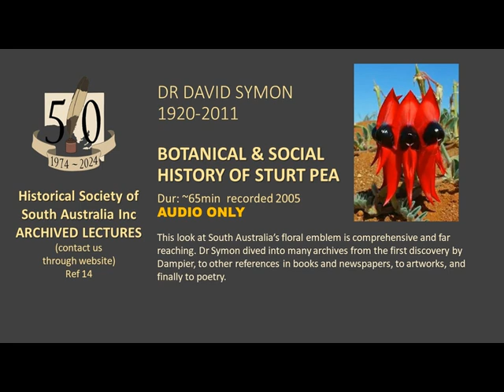TALK: STURT PEA - BOTANICAL & SOCIAL HISTORY OF - by DR DAVID SYMON in 2011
AUDIO ONLY - This look at South Australia’s floral emblem is comprehensive and far reaching. Dr Symon dived into many archives from the first discovery by Dampier in the 1600s, to other references in books and newspapers, to artworks, embroidery and finally to poetry. (botanical, South Australia)